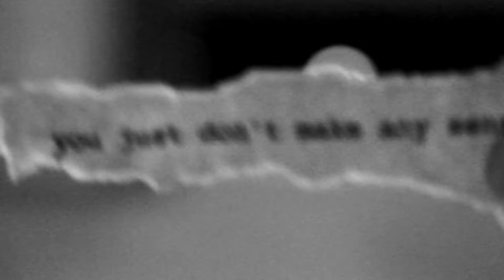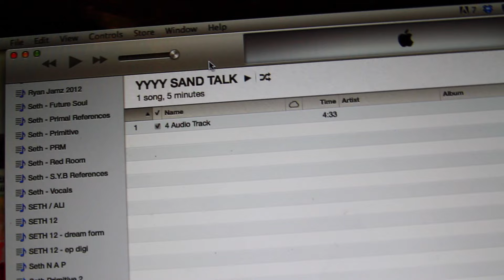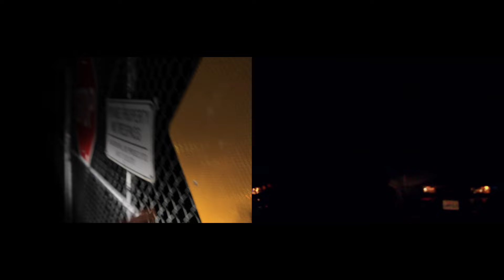Akron/Family - Sand Talk (Official Video)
Cinematographer: Pedro Avila